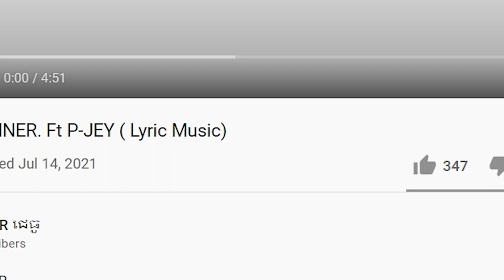SANN K.O- BEGINNER. Ft P-JEY [REACTION VIDEO]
សម្រាប់បងប្អូនដែលស្រលាញ់ចូលចិត្តហេីយចង់ឧបត្ថម្ភ
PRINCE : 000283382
-អរគុណបងប្អូនគ្រួសាររបស់G-Win (GFAM)សម្រាប់ការចូលមេីលវីដេអូរនេះ
-ក៏សុំទោសបេីខ្ញុំបាទបង្ករជាកំហុសអច្ចេតនាសង្ឃឹមថាបងប្អូននឹងយោគយល់
+សុំសួបងប្អូនថា៖
-យល់យ៉ាងណាដែរចំពោះវីដេអូរនេះ?​
-អ្នកណាខ្លះមេីលដល់ចប់?​
-វីដេអូរក្រោយចង់មេីលខ្ញុំធ្វេីវីដេអូរបែបណា?​
-សូមផ្តល់ចម្លេីយតាមcommentខាងក្រោម...

ក្នុងChannel G-Win មានផុសជាវីដេអូរសប្បាយសប្បាយចែកជូនជាចំណីអារម្មណ៌បងប្អូនដូចជា ៖
-VLOGដេីរសម្ភាស៌កូរគេគ្រប់ទម្រង់បែបបថទាំងអស់
-Reaction Video (khmer Hiphop song)(Funny Video)(Tiktok)
-Challengeប្លែកប្លែកតាមCmtពីGFAM
បញ្ជាក់៖
គោលបំណងដែលខ្ញុំធ្វេីវីដេអូរក្នុងYOUTUBEគឺមិនមែនដេីម្បីលុយនោះទេ។​